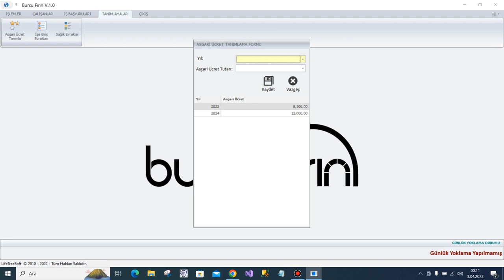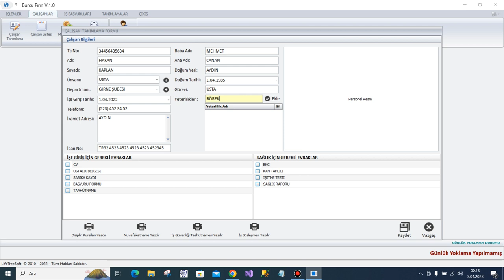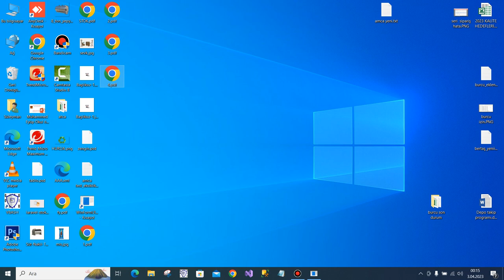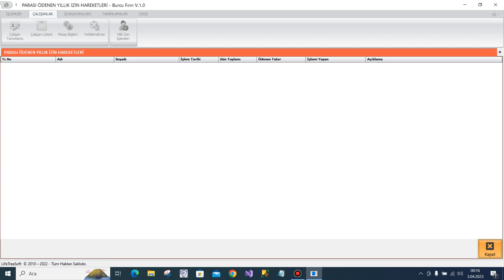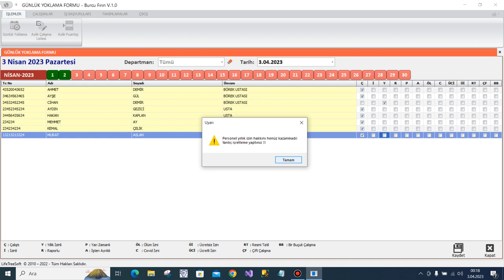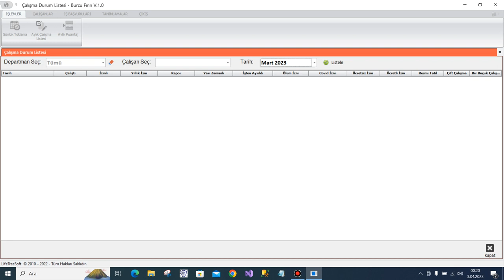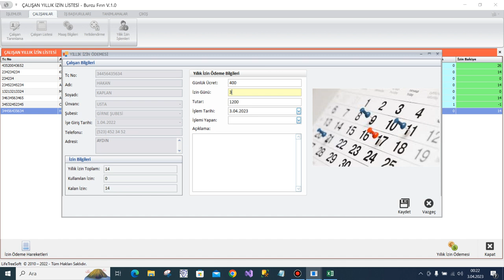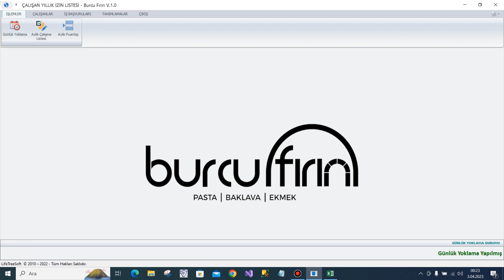Personel Günlük Yoklama ve Puantaj Programı-TANITIM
için yazmış olduğum Personel günlük yoklama ve puantaj programını kısaca tanıtmaya çalıştım.
* Program kullanıcı dostu olarak geliştirildi
* Program sınırsız sayıda kullanıcı olarak kullanılabilir.
* Günlük yoklama yapılarak puantajlar otomatik olarak hesaplanmaktadır.
ve daha pek çok özelliğe sahiptir.